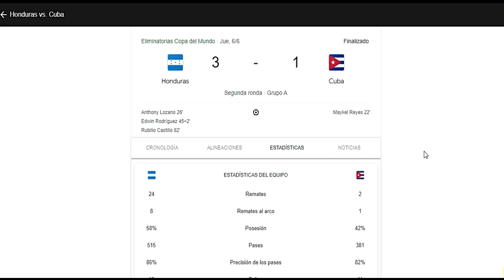💣¡SIN LA JOYA! - ¡ASÍ FORMARIA ECUADOR EN SU PROXIMO PARTIDO!. ECUADOR vs HONDURAS.